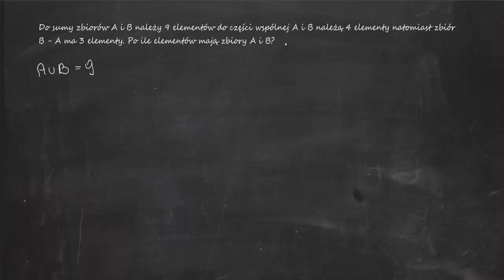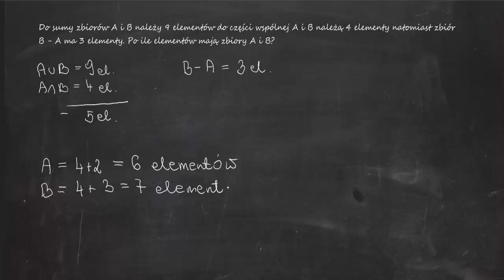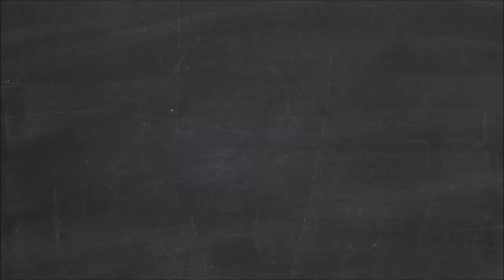Do sumy zbiorów A i B należy 9 elementów do części wspólnej A i B należą 4 elementy natomiast zbiór